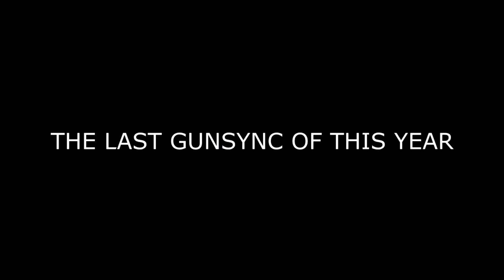Gmod Gunsync (Last Of The Year ) | Arty - Up All Night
I hope you had a great 2015, and I also hope you'll have an even better 2016! Thanks for this awesome Year! :)
I recorded CW 2.0 Weapons which can be found by searching for CW 2.0 in the Garrys Mod Workshop.